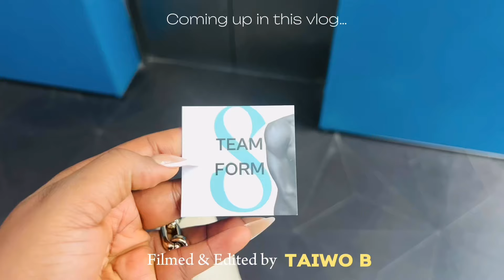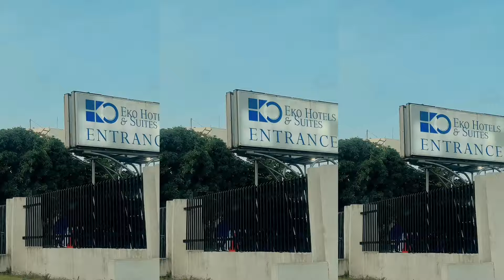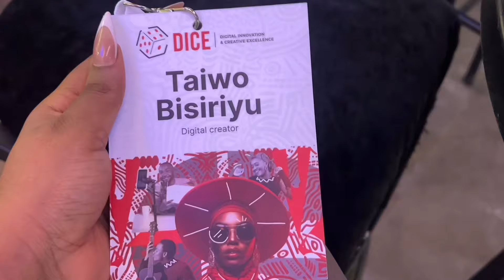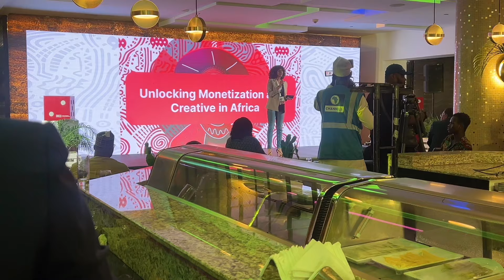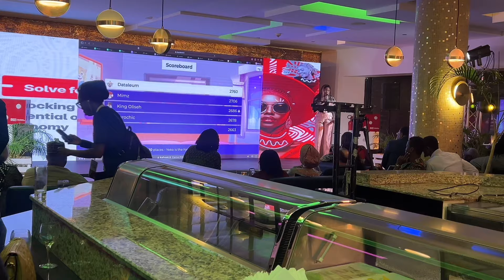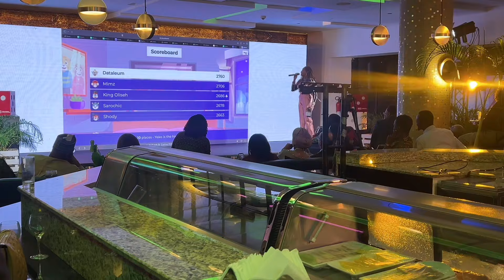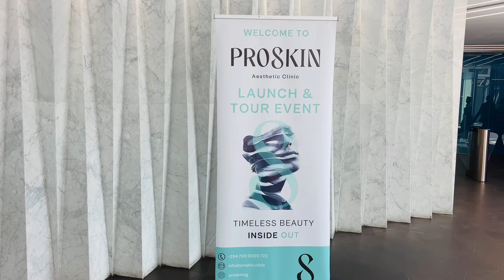days in my life attending PR/INFLUENCER events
This vlog is pretty much some days in my life as a micro influencer attending influencer/Pr events